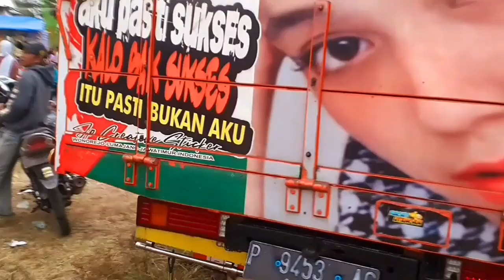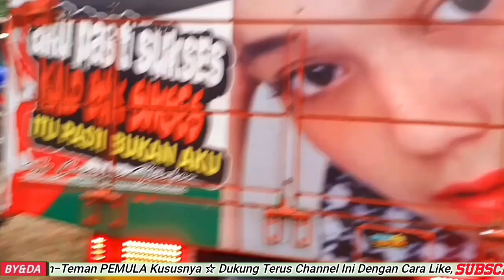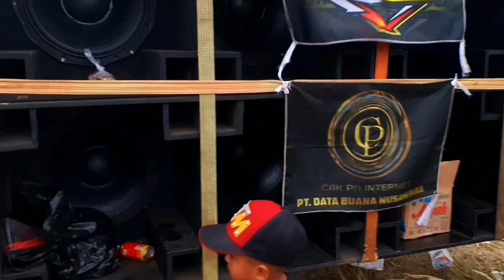DERETAN SOUND KARNAVAL 2024 | RATA-RATA MINIATUR DAN GEDEATUR | SOUND HOREGNYA JAMINTORO